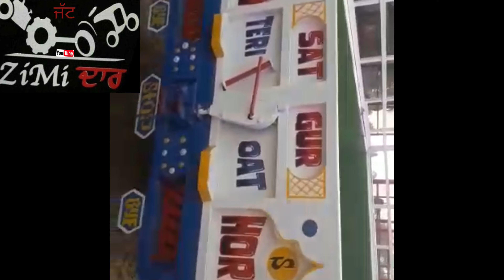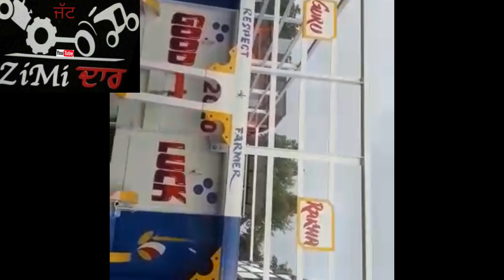size 14×7×2 New trolley double jack trolley model 2020 sale areya ratia